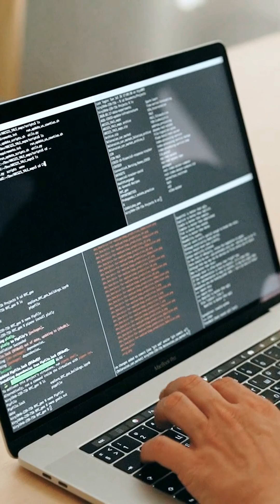Shockingly, Decades-Old Windows Systems Still Power Trains, Hospitals, and ATMs!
Discover how outdated Windows versions like XP, NT, and even Windows 3.11 are still running critical infrastructures such as hospitals, trains, and ATMs worldwide. Learn why upgrading these legacy systems is challenging and the surprising extent of their continued use.